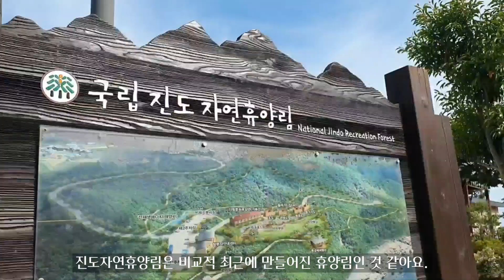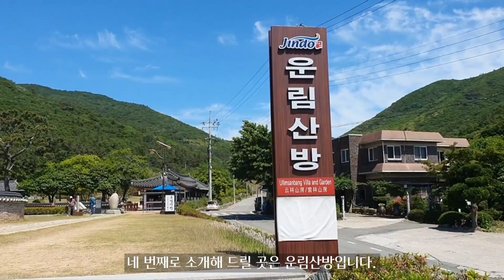진도 가볼만한 곳 BEST5 ⛰️│진도 여행지 추천│전라남도 여행│쏠비치 진도│삐에르망디 공원│세방낙조전망대│운림산방│자연휴양림│진도타워│명량해상케이블카│스카이워크│여행하는 마루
진도 여행가면 꼭 가봐야 하는 곳 다섯 곳을 골라봤습니다.
진도 가볼만한 곳 BEST5